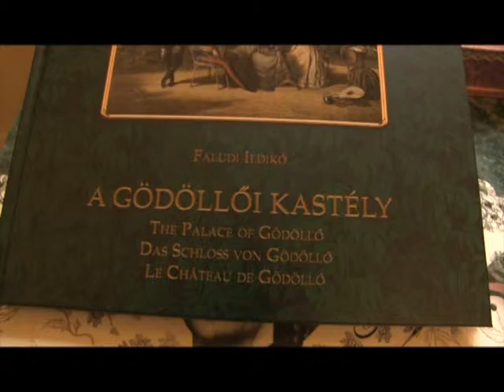14. Adventi Kastélynapok